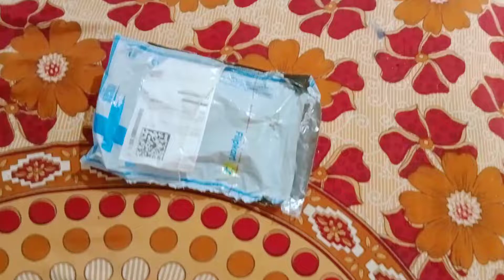sunglasses unboxing online order please subscribe and like by